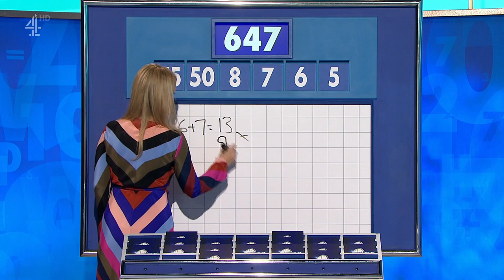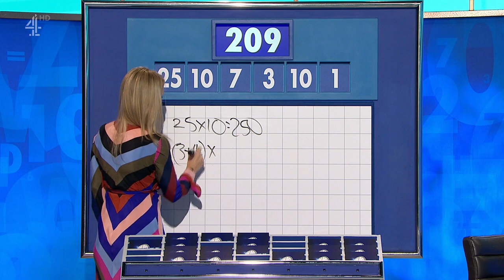Rachel Riley - Countdown - 20-10-20 HD